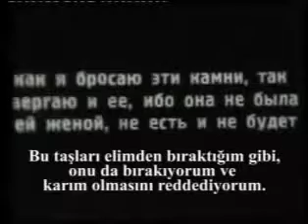Murat Ekren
Orkestra slimani